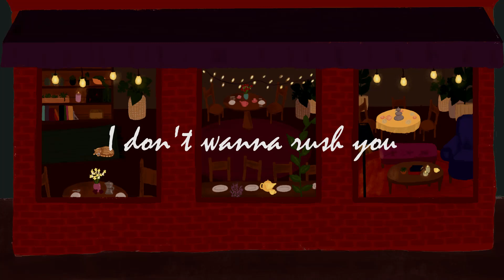I'll Take My Time - Casey Wallace (lyric video)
This is the first song on my new self-titled album, Casey. You can listen to this track as well as the full album on all streaming platforms!